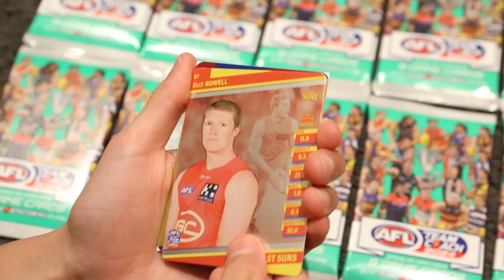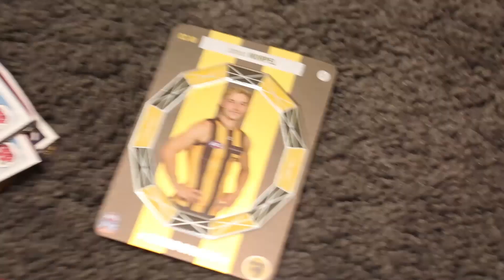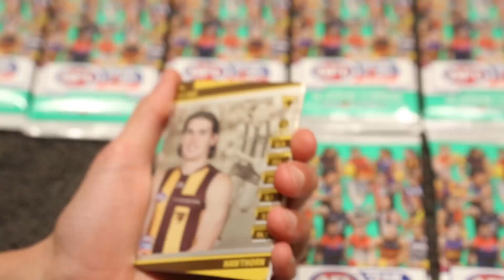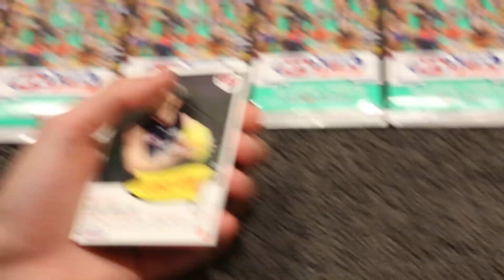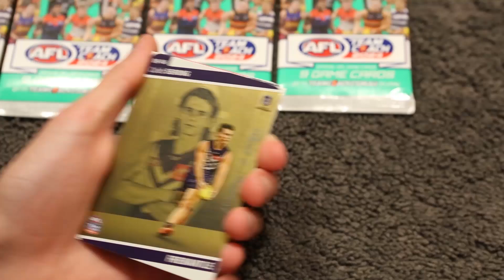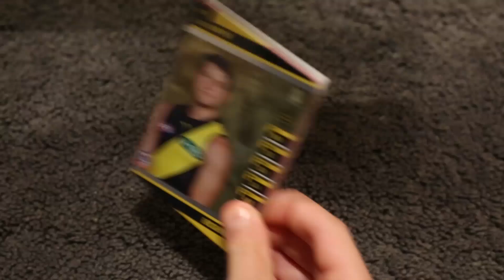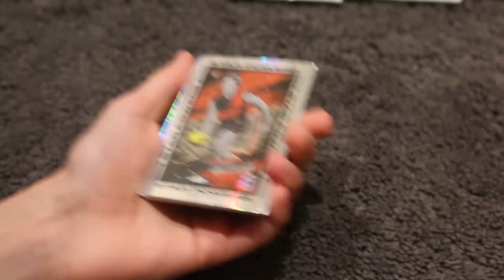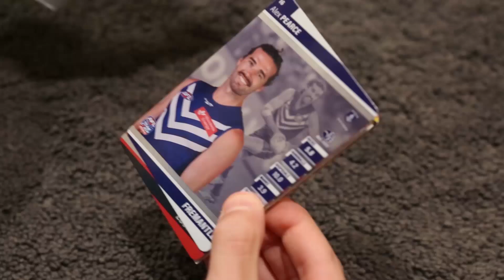2024 Teamcoach 20 Random Packs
20 random packs from different places. Check it out !!
Cheers Krish